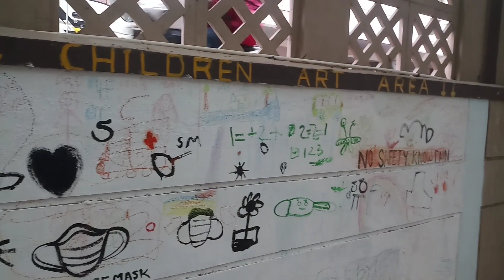Park Time with Ashvi | Fun | kids park vlog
Ashvi's Mom
park time
fun vlog
park vlog